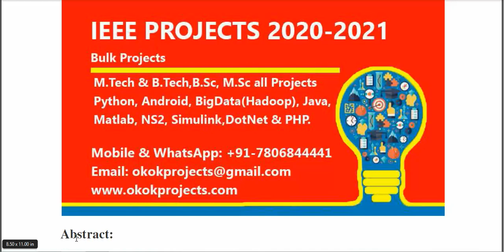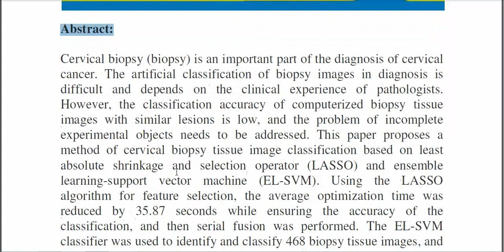Classification of Cervical Biopsy Images Based on LASSO and EL SVM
* Complete Source Code
 * Complete Documentation
 * Complete Presentation Slides
 * Flow Diagram
 * Database File
 * Screenshots
 * Execution Procedure
 * Readme File
 * Video Tutorials
 * Supporting Softwares

Support Specialization
 * 24/7 Support
 * Ticketing System
 * Voice Conference
 * Video On Demand
 * Remote Connectivity
 * Document Customization